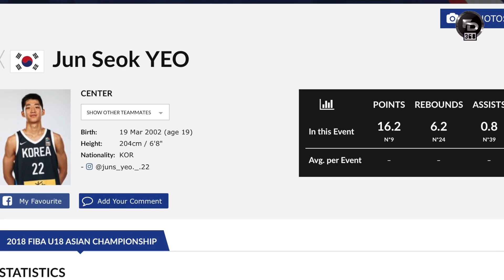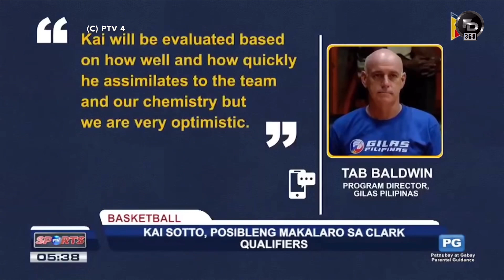Ang pantapat ng South Korea kay Kai Sotto | Coach Tab positibo na makakasama si Kai sa 3rd window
Positibo si Coach Tab Baldwin na makakasama si Kai Sotto sa 3rd window. Mga OPPA may pantapat sa ating pambato

1. Simply comment your opinion in my uploads starting February 11 until we reach the 60K subscribers count.
2. Type roadto60k after each comment
3. Once we reach the 60k count, I will be raffling a POCO phone plus consolation prizes.